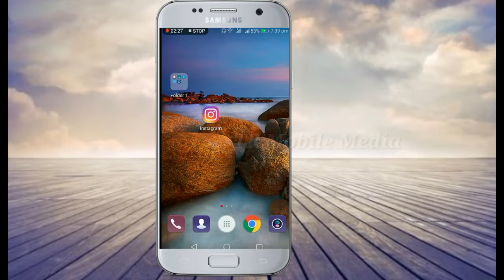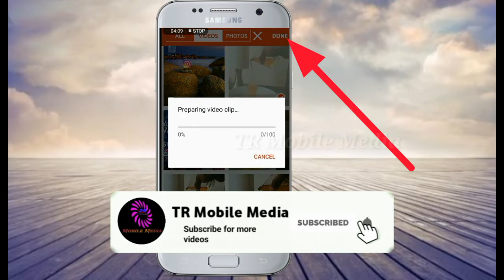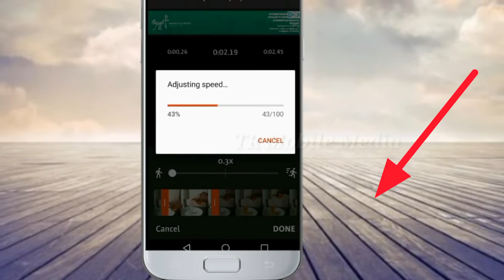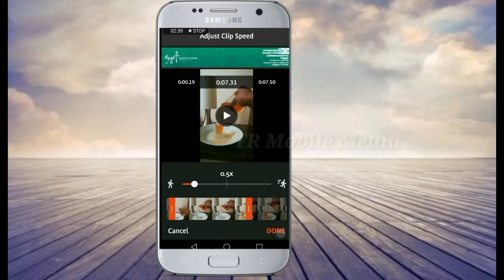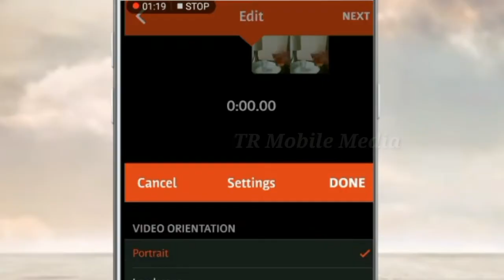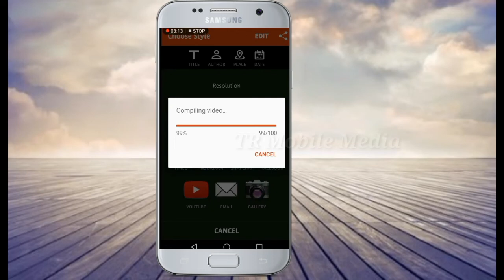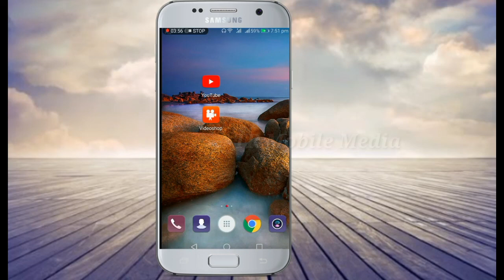Slow & Fast motion video editing on android / how to edit portrait video editing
slow and fast play video editing
നിങ്ങൾക്ക് ആഗ്രഹങ്ങൾ ഉണ്ടാവാം എങ്ങനെയാണ് സ്വന്തം വീഡിയോ ഭംഗിയാക്കാൻ സ്ലോമോഷൻ ചെയ്യാൻ ആഗ്രഹങ്ങൾ ഉണ്ടാവും അതേപോലെതന്നെ നിങ്ങളുടെ വീഡിയോ സ്പീഡ് കൂട്ടാൻ ആഗ്രഹങ്ങൾ ഉണ്ടാവും ഇത് രണ്ടും ചെരിയ ആപ്ലിക്കേഷൻ ഉപയോഗിച്ച് നമുക്ക് നമ്മുടെ വീഡിയോ അടിപൊളിയാക്കാം
I will be show you your any video edit to slow motion, and now new trending Instagram Instagram publish one application IG TV this application video making on portrait, I show this video editing app portrait video editing, and professional video editing app,
FEATURES
1. Trim: Cut out any unwanted moments.
2. Music: Add from your personal library or Videoshop's stock library.
3. Sound effects: Choose from animal noises, farts, explosions, laughter, etc.
4. Slow motion (or fast motion): Adjust video speed to slow or fast.
5. Adjust Display: Change Brightness, Contrast, Saturation, etc.

6. Merger: Combine multiple clips into one.
7. Text: Type your own text with colour and various fonts.
8. Voiceovers: Record your own voiceover for the video.
9. Animated titles: Introduce your videos with animated titles.
10. Filters: Select from several inspired filters to enhance your videos.
11. Transitions: Choose from 4 transitions to animate between video clips.
12. Photos: Create slideshows easily.
13. Stop Motion: Create Vine videos with stop motion recording.
14. Resize: Rescale your video within the video frame.
15. Reverse: Play back videos in reverse.
16. Copy: Create duplicate video clips.
17. High resolution videos.
18. Share on your favourite social media channels, or send out by e-mail.
Android online classes, YouTube channel create all details, android tips & tricks, Mobile, social media, Facebook, whatsapp, messanger, imo, Viber, Twitter, social message, application review, computer tips and tricks, technology,

Any language person don't worry I show Clearly must look video shows I clearly I will showing.